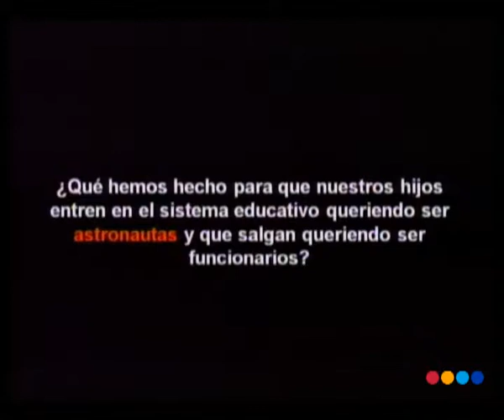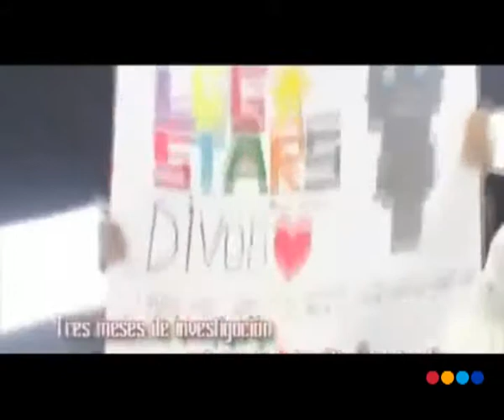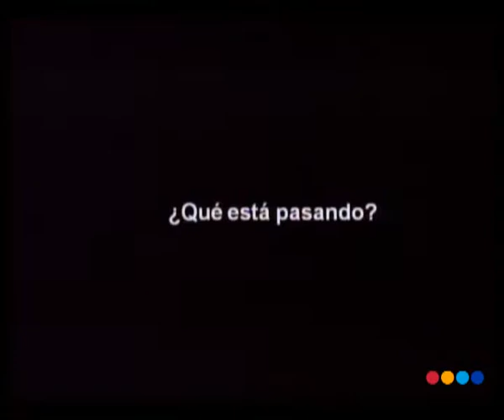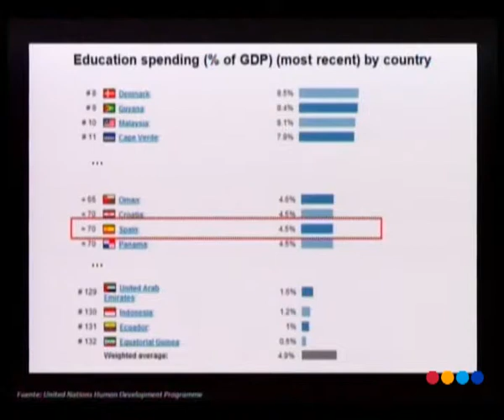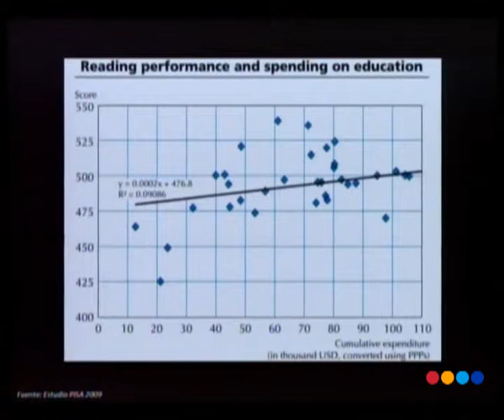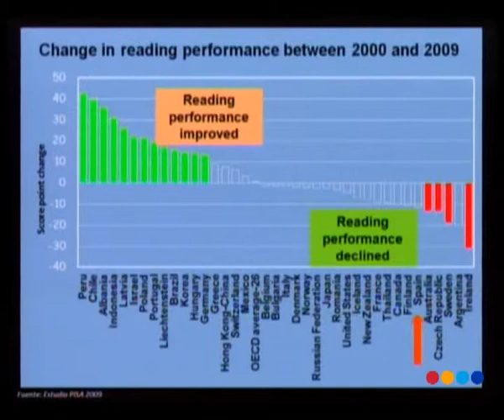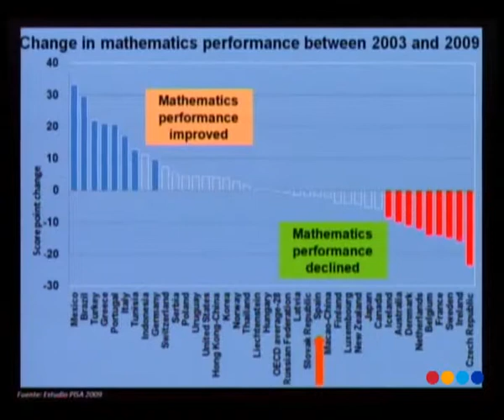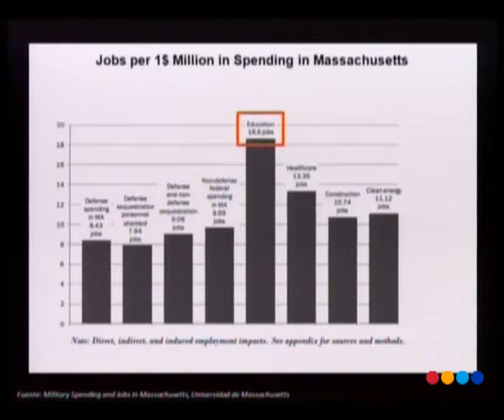Ricard Huguet: Aprendiendo pieza a pieza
III Congreso de Mentes Brillantes - 2012